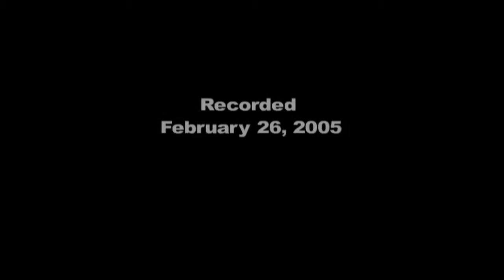Bela Paingint 2